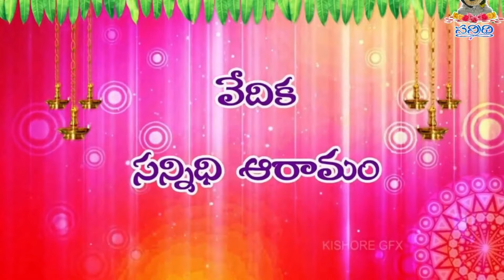SRI SWAMI BHAKTHULA INTLO SATSANGAM | 06-07-2019 | PART-2